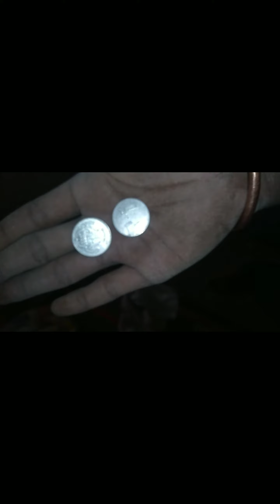😱😱1 रुपए के सिक्के की मदत से बना डाला TV showcase😍😍